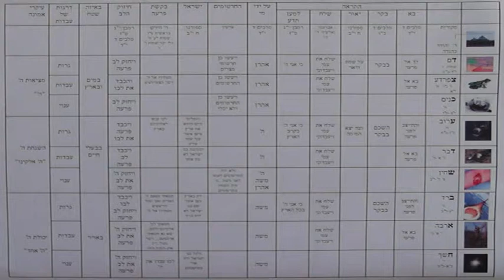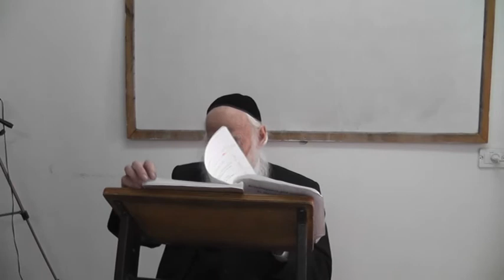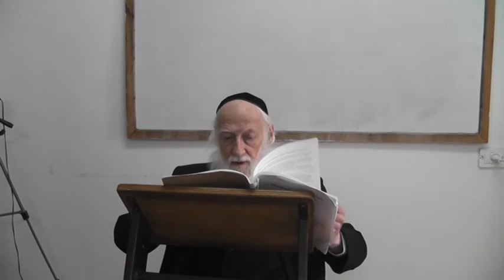The Ten Plagues - 7